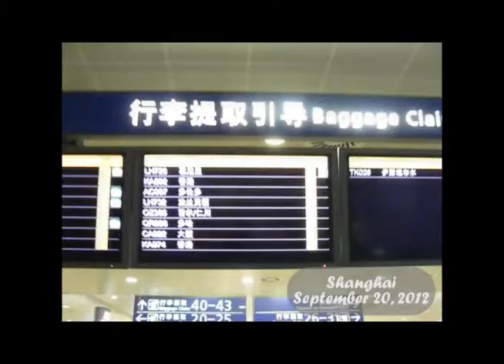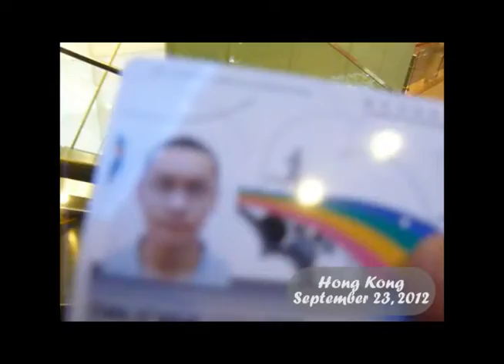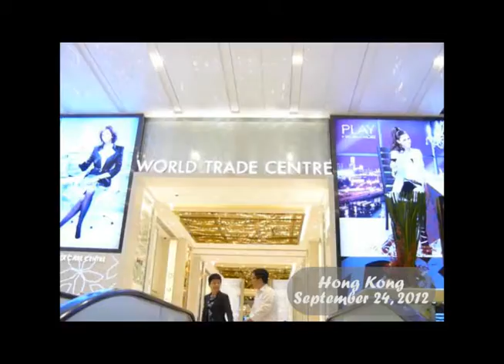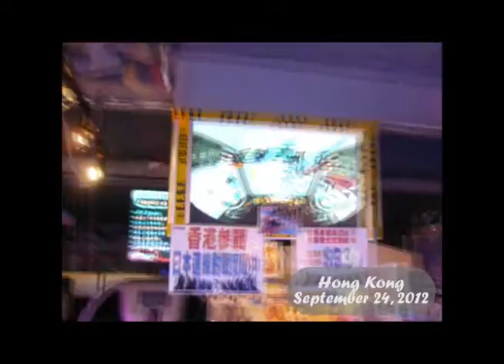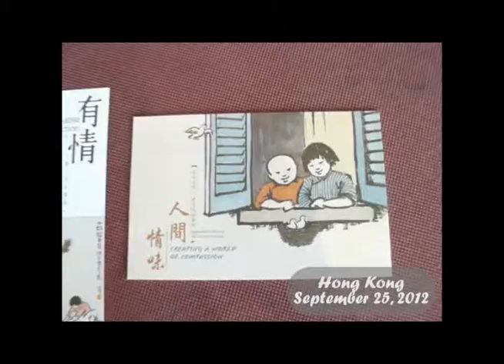V.I.C.'s Travel Vlog (Part 1) - Spring Roll Express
Part 1 of my 2012 Asia Trip.
Places covered: Shanghai, Hong Kong
"Better late than never, but never late is better." - Drizzy

Ever since I've been back, the whole trip has felt like a dream. It was truly an experience that I was glad I had the opportunity to live through. Looking back, I think I will appreciate  the times more and more as I grow older. Some things in life I hope we will never take for granted; being young, great memories, and even better friends.

- Vic